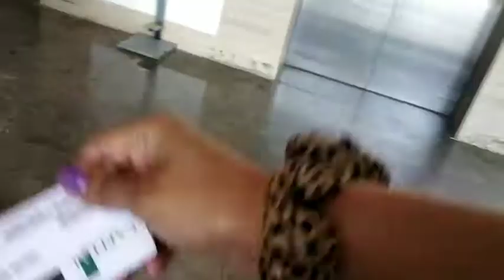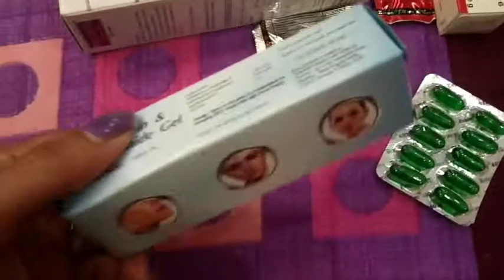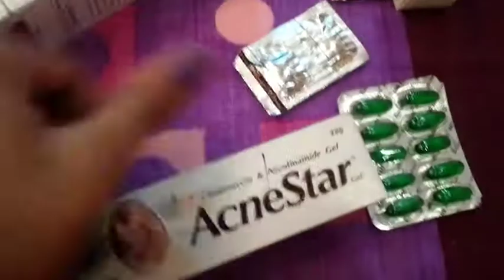Kaira ne poo kr diya 🤢|| AS Vlog || DAY-177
My Instagram is @hack_my_style_